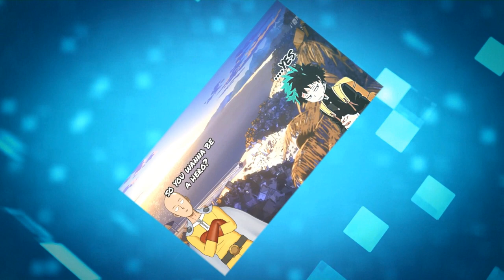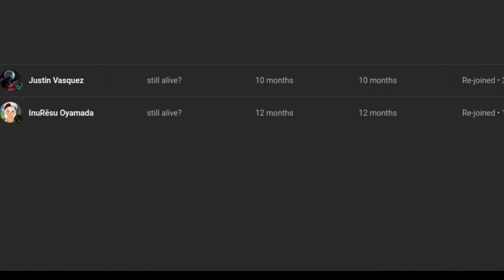what if deku had the hyperbolic time chamber and senzu beans part 5